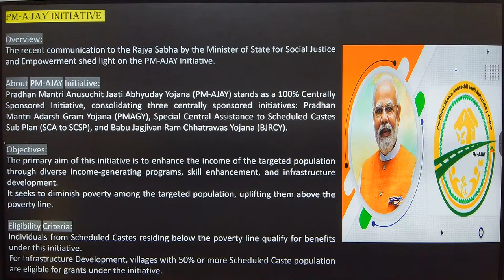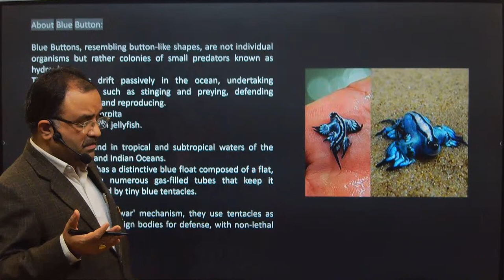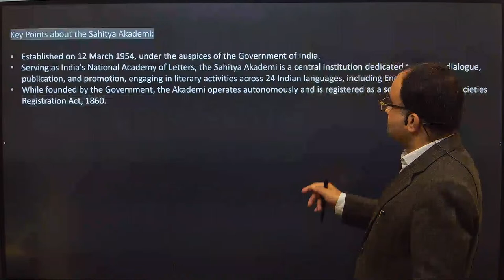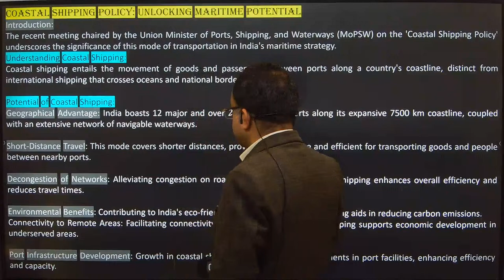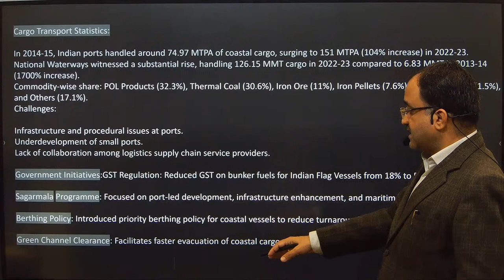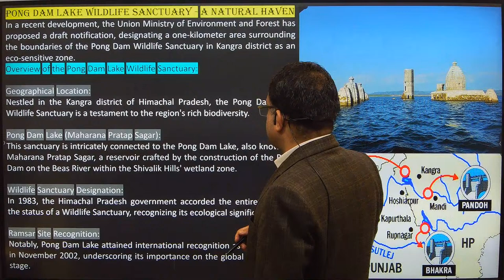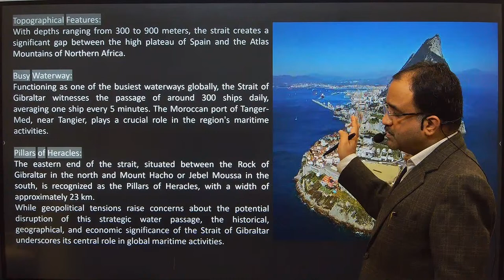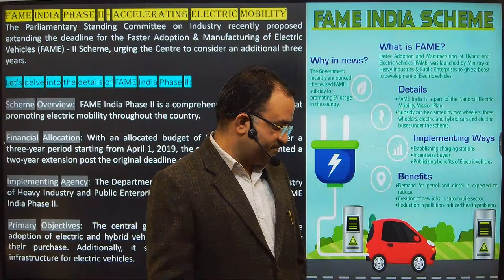New Current Affairs | 26 December | Live Class | Math Aacharya Vashishth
These video are related to all competitive exams like Bank Po,Railways,SSC,police Cds etc.